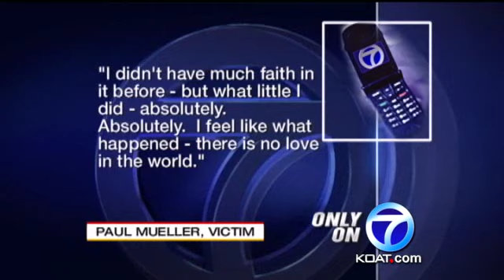Good Samaritan Stabbed By Hitchhikers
A man was repeatedly stabbed after giving two strangers a ride.